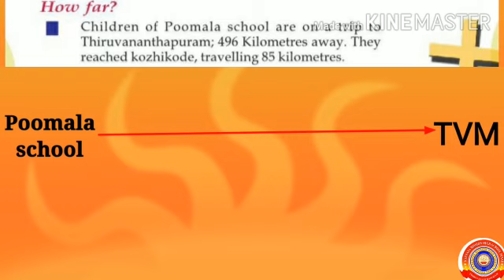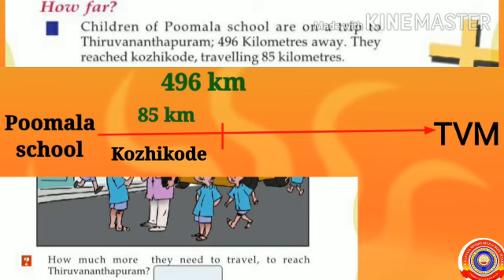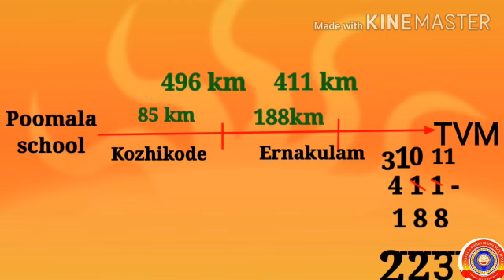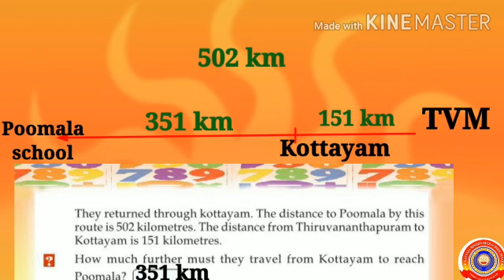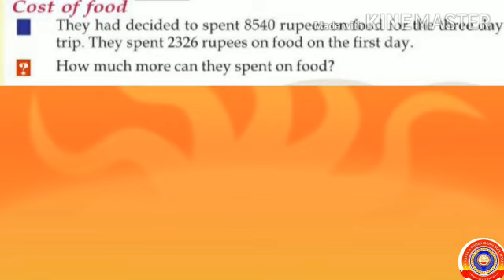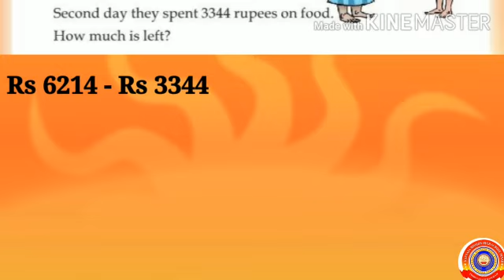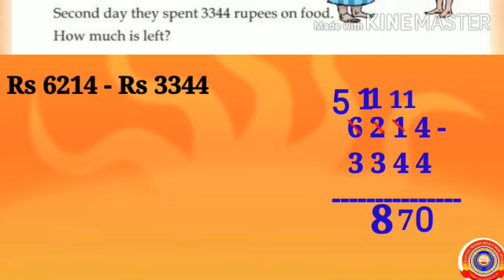KRSMA#Standard 4 Mathematics Part 1 Unit 4 More And Less.